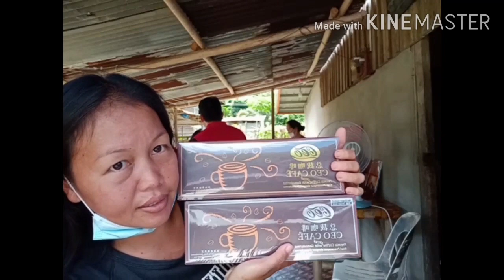Puteri eddy promosi kopi ceo